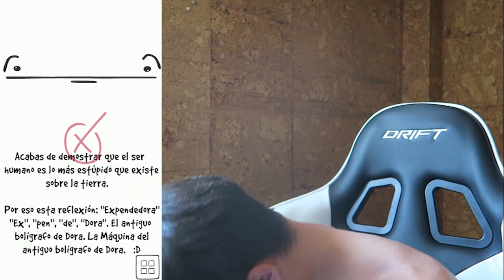SE COMO JOSE - ME VUELVO LOCO EN EL MEJOR JUEGO DE LA HISTORIA #4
♥ Recuerda dejar tu pichalike si te ha gustado el vídeo que ayuda mucho!